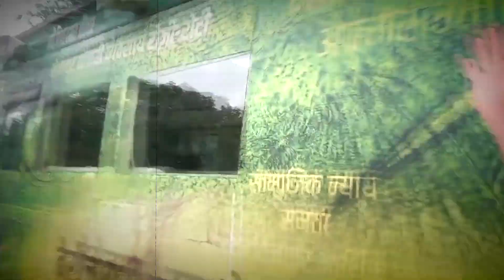Lalu-Rabri RJD के रथ पर सवार होकर Gopalganj के लिये रवाना, इतने साल बाद जा रहे गांव, परिवार से...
Live Bihar Digital Network